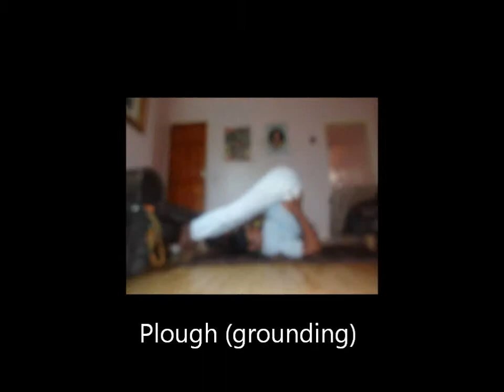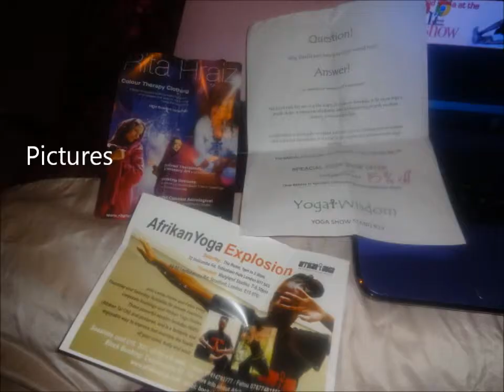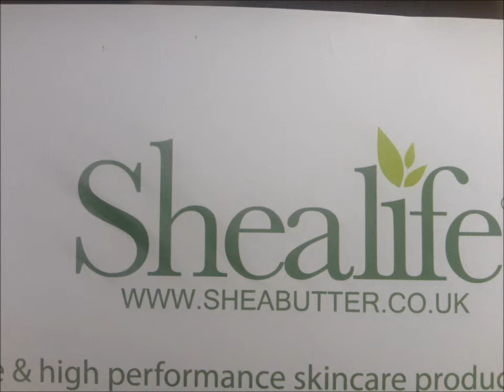Om Yoga Show 2013 My Experience part 2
Part 2 of  my experience pics mostly